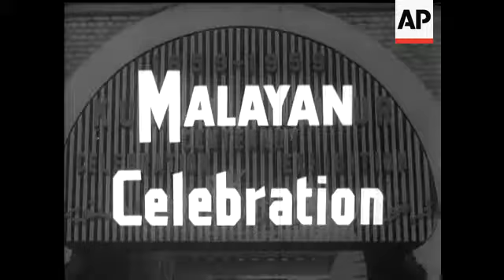MISS "LONDON AIRPORT"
(21 Sep 1959) Our pictures show a beauty contest between girls who work at London Airport. Actress Peggy Cummins had to choose the winner. Here she is: Miss London Airport - Sheila Nickolls, ground receptionist with Pan American. BEA was second and KLM third.